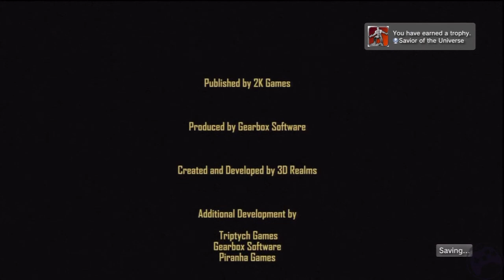DNF: Final Battle - Cycloid Emperor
Part of Duke Nukem Forever.
This is played on the PS3 version && on insane difficulty.